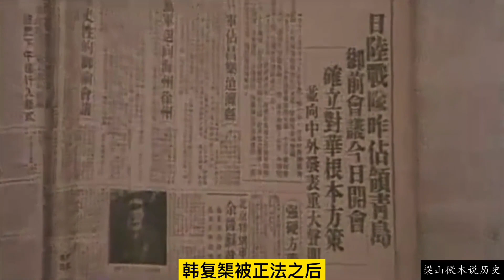血战台儿庄（2）韩复榘之死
✦這裡是梁山微木說歷史✦
怒則諸侯懼，安則天下息，盡在【梁山微木說歷史】
已出版《有趣有料忘不掉的隋朝史》 在出版《大唐帝國興亡史》 全網閱讀量3000萬以上 ；
會定時更新歷史故事；

講歷史 本影片完全符合YouTube社群準則，沒有任何違規行為。